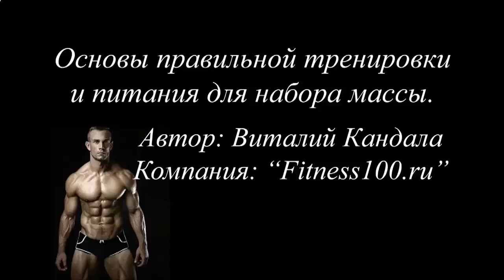КАК НАКАЧАТЬ ПРЕСС В СПОРТЗАЛЕ ДЕВУШКЕ